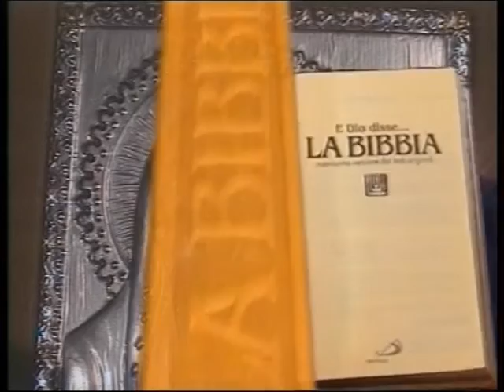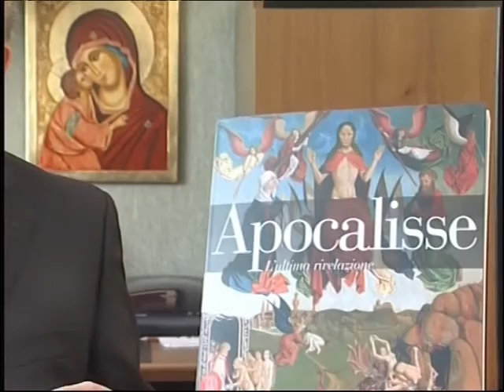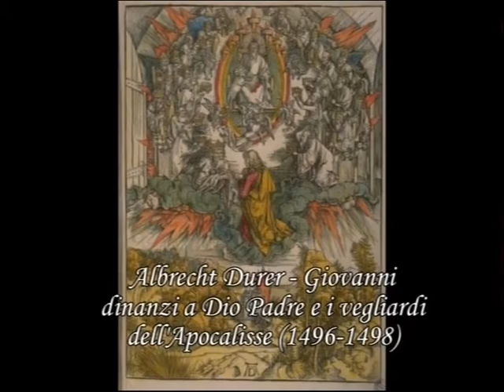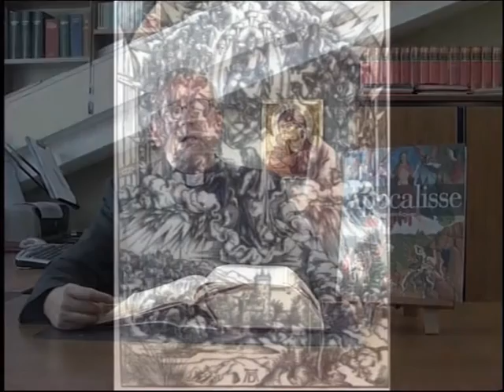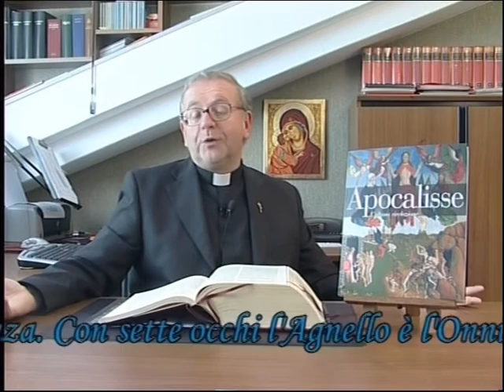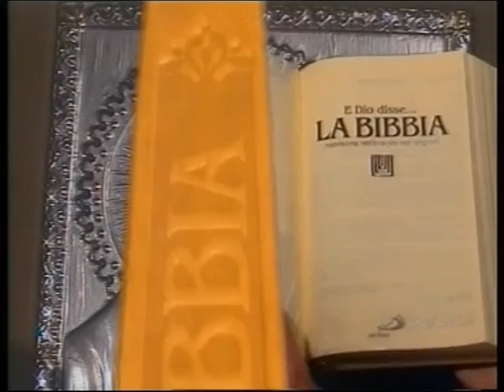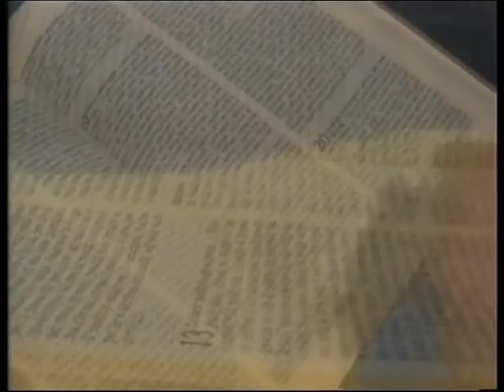Conosciamo la Bibbia - L'Apocalisse di San Giovanni - 03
Il biblista don Claudio Doglio ci illustra l'Apocalisse di San Giovanni.
III puntata:  Il Trono, il Libro e l’Agnello